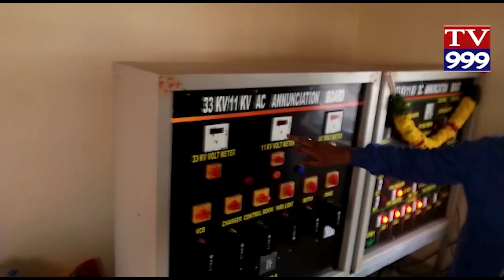SUBSTATION NU PRARAMBINCHINA MADDISETTI VENUGOPAL TV999 NEWS